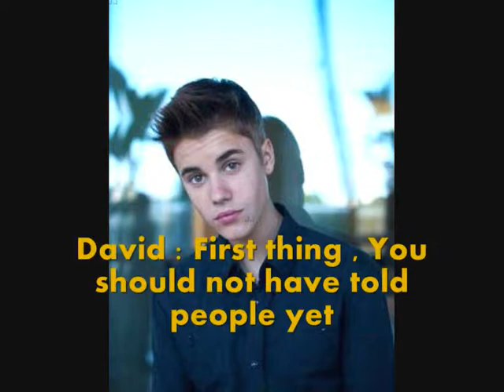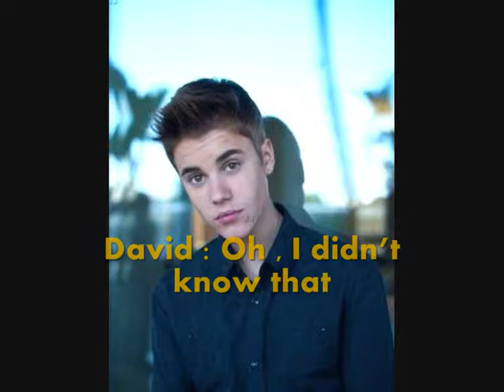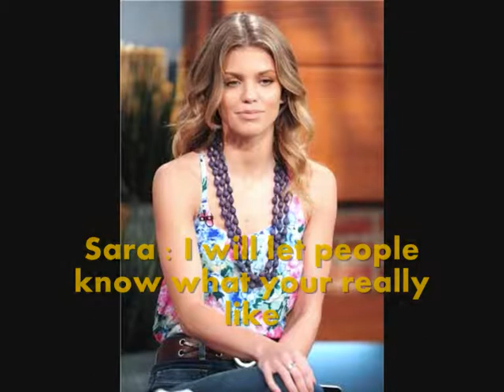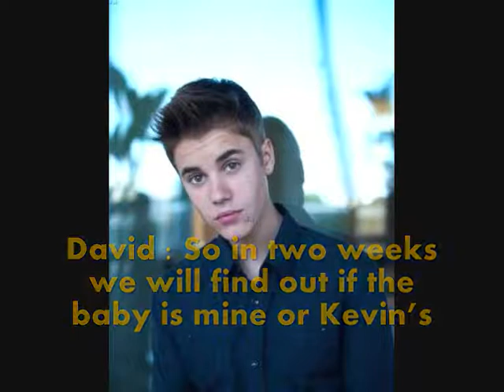90210 - [3.03] - Too Many Drinks {1}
E3- Too Many Drinks?  Mr. Cannon tells Sara, if she tells the police, he will kill her before he goes down. so a scared Sara turns to alcohol to make her feel better . David tells Adrianna why she told Kevin he is the feather and she doesn't even know.  David and Adrianna decide to book a meeting at the hospital for a blood test to see who the baby's father is. Ashley finds out that Zack cheated on her over the summer , Mel and Jack think they should stay away from each other , but do they .

Guest Stars : Matt Barr as Tony , Hal Ozsan as Mr , Cannon , Lucy Hale as Carly  , Jessica Lowndes As Kelly , Francia Raisa as Adrian   , Jessica Stroup as Silver